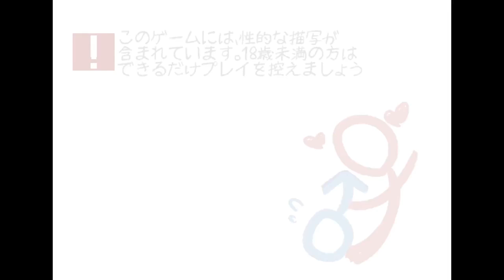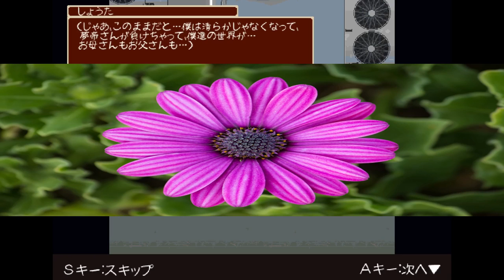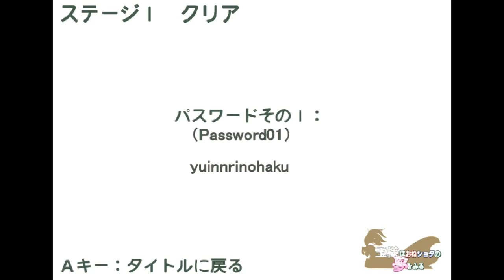ONE SYOTA Custom Music Showcase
This is mod I've been working on which adds a new soundtrack to The King Dreams of ONE-SYOTA.

Namejon mentioned in a 10th anniversary reflection that the game didn't have any background music During Battle.

This mod improves the game by have background music during battle.
I'm going to finish this mod first before translating the game to English, just so anyone who is Japanese can experience this as well.

This video shows of two new tracks.

This mod has since been finished and is available to download.